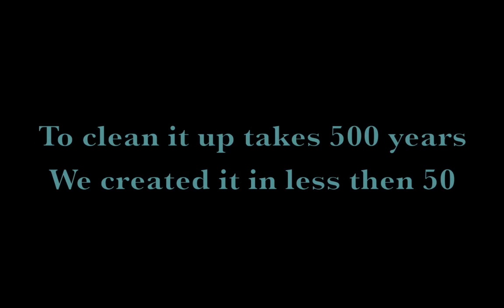SuperKlean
Plastic Soup, 80% of it originates from land based litter. Cleaning it up takes more than 500 years, we created it in less than 50 years. So we should focus on stopping the growth.